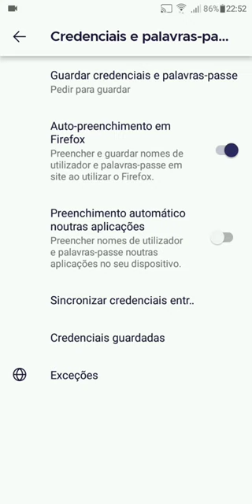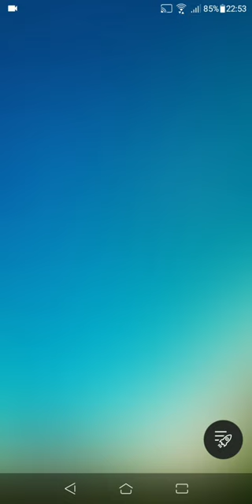Como Guardar suas Senhas no Firefox